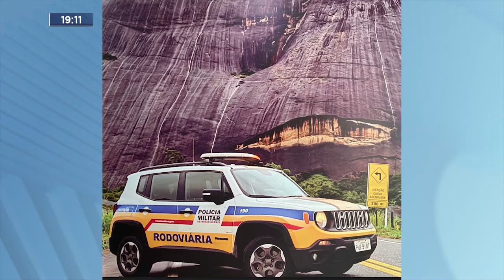Segurança nas Estradas: Polícia Militar Rodoviária realiza Operação Proclamação da República.